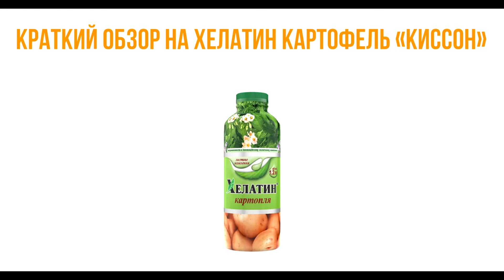💉Краткий обзор на Хелатин картофель "ПЛАНЕТА АГРО"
↓Развернуть меня↓

Хелатин картофель, производитель Киссон.
Улучшает качество и увеличивает количество урожая, усиливает иммунитет растения, повышает плодородие почвы.
Данное удобрение используют как внекорневую подкормку.
Норма расхода 50мл. на 10л. воды, обрабатывать необходимо каждые 7-10 дней.
Данная форма удобрения более доступная форма для растений.